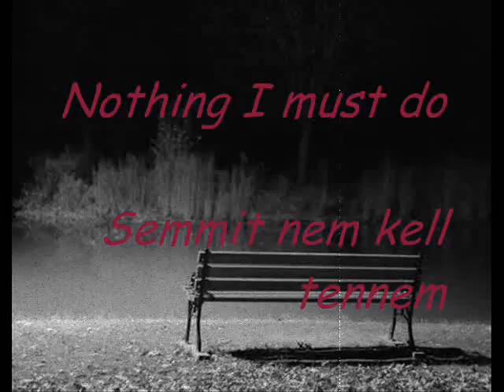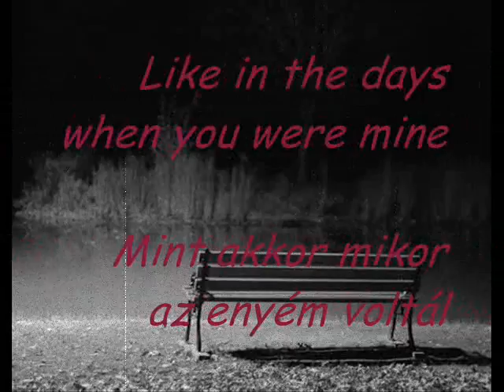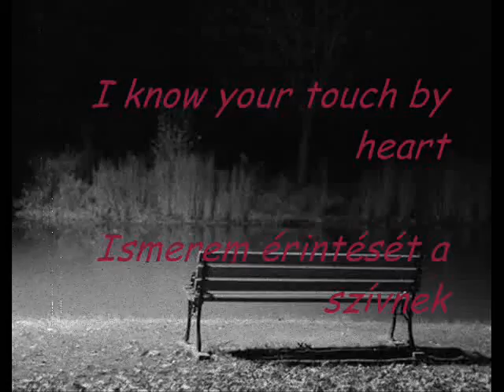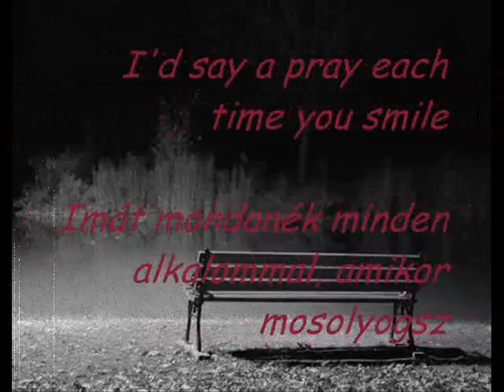Laura Pausini One more Time Még egyszer